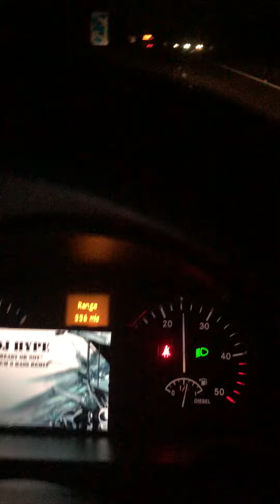Breezing Back from Scotland Listening to DJ hype ready or not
No matter where you are what you’re doing or how bored you are as soon as you put in jungle drum and bass You become lively trust me